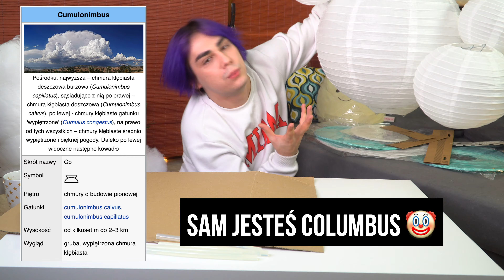CHMURKA Z TIKTOKA + ROOMTOUR ☁️ | *To jest MEGA!*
Cześć!

Dziś zapraszam was, na roomtour mojego pokoju, połączony z DIY dekoracjami z TIKTOKA! Efekt jest naprawdę WOW! Koniecznie zobaczcie do końca! 😍

Jeśli spodobał wam się film, koniecznie zostawcie łapkę w górę! 👍🏻